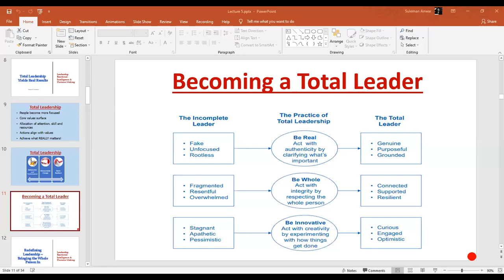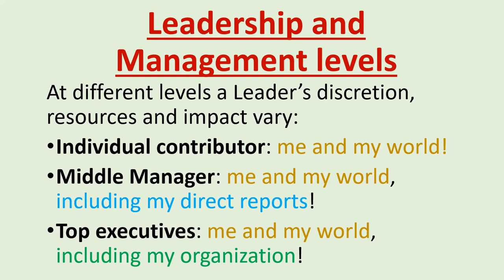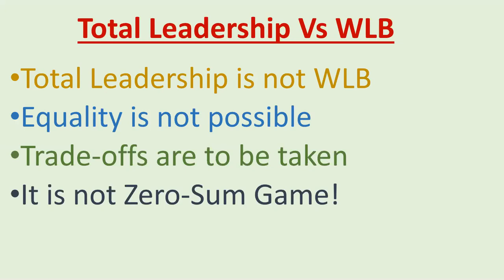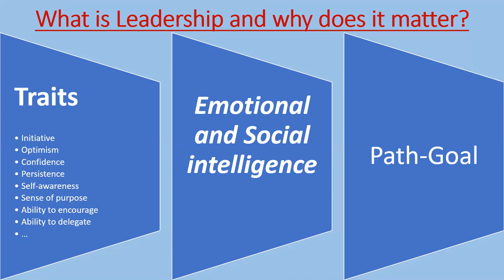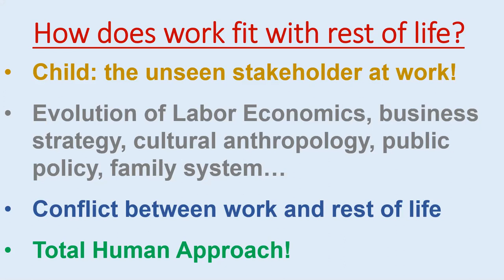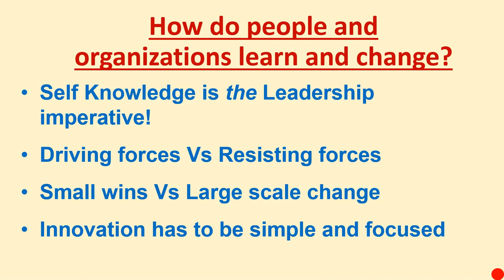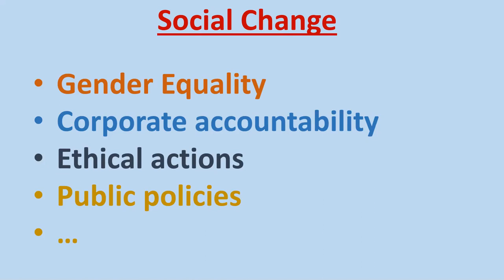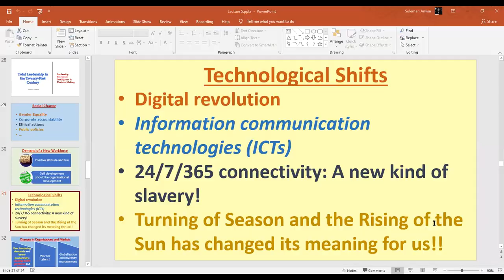Leadership and Emotional Intelligence | Lecture 5 Part 5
Brainstorming session